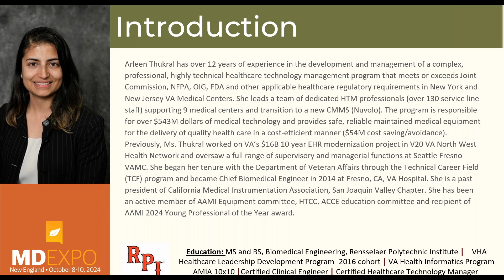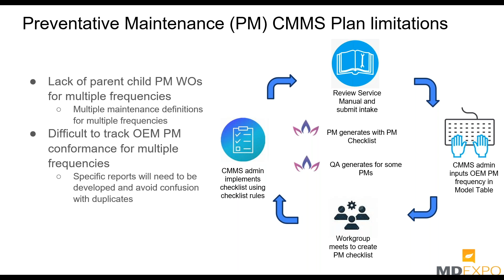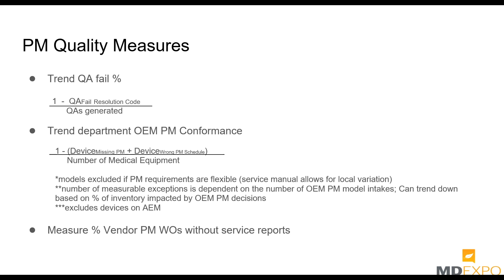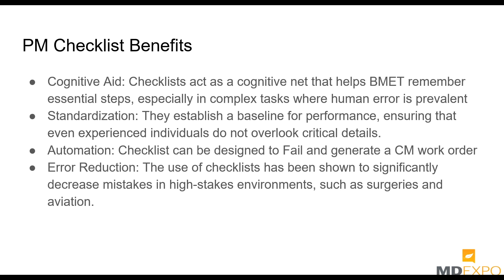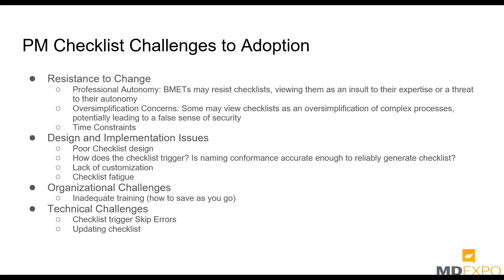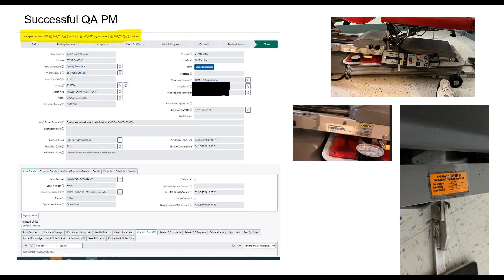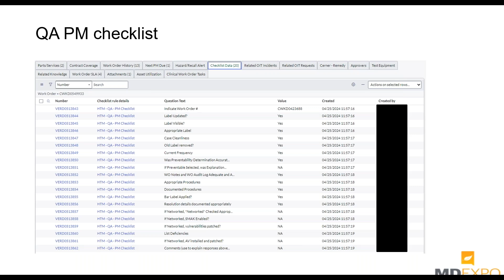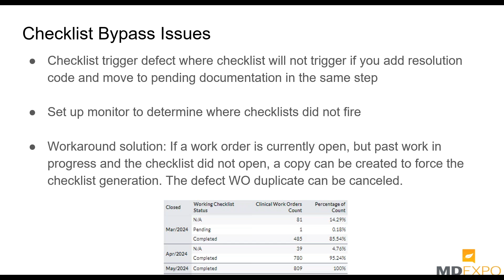Monitoring Preventative Maintenance Quality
Presenters:
Arleen Thukral, VISN 2 Chief Healthcare Technology Manager, VHA
Michael Price, VHA Finger Lakes Healthcare System

MD Expo New England 2024

It is a regulatory requirement to perform preventative maintenance according to manufacturer specifications or AEM. While the HTM field has reported PM completion rate to the Environment of Care for a long time, PM quality is not yet routine. In this session, we will share our approach to measuring and tracking PM quality to ensure the safe and effective use of medical equipment.